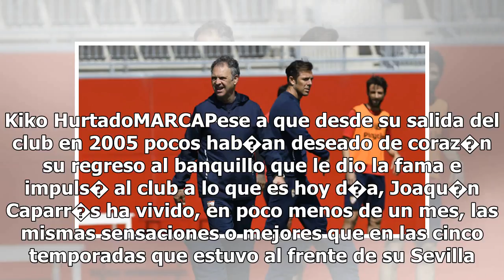Sevilla FC: Mejor un hasta luego - Marca.com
19/05/2018 08:29 CESTJoaqu�n Caparr�s y Carlos Marchena, en un entrenamiento. Kiko HurtadoMARCAPese ...